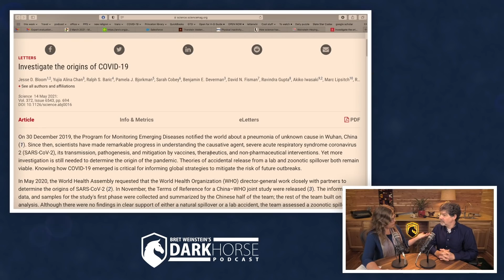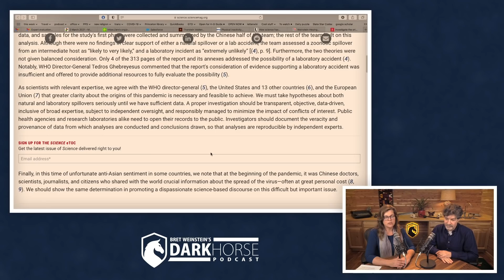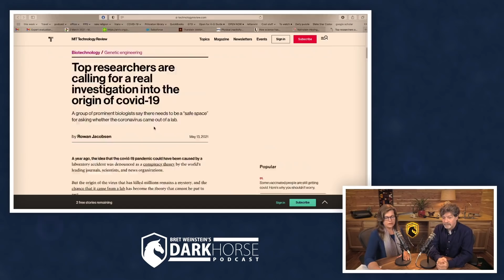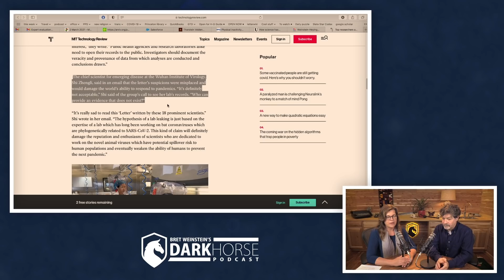Top Coronavirus expert supports lab leak investigation (from Livestream #80)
Top Coronavirus expert supports lab leak investigation
Clip with Bret Weinstein and Heather Heying.